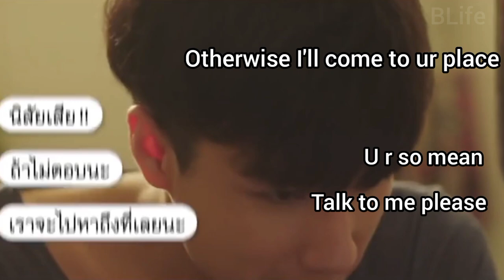Meen Annoying Duean for 3 minutes!!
Drama name : Fish upon the sky

sorry guys I have to upload this video again due to some issues